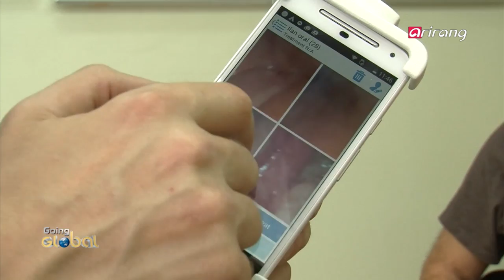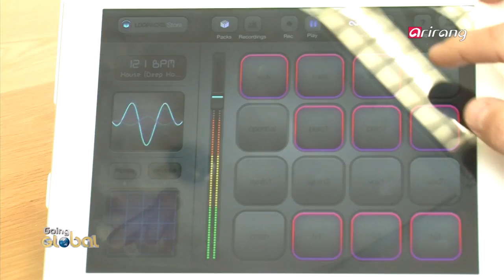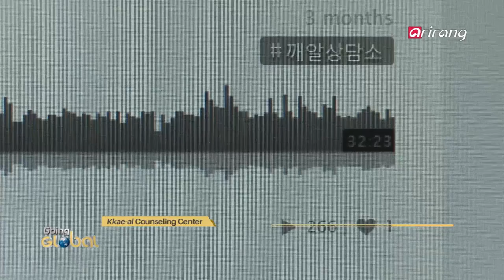Going Global Ep2 What if a Korean sings this Brazilian music?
What if a Korean sings this Brazilian music?
A Korean singer, mesmerized by bossa nova, has gone to Brazil to continue her music career.
One of the top countries for start-ups in the world, It′s Israel.
A two-year-old enterprise is gaining a lot of attention after it developed a special device that can detect cancer by connecting it to a smartphone. Let′s find out how start-up dreams are coming true in Israel.
In Singapore, there′s a popular online radio broadcast that listens to the stories of young Koreans living abroad and helps find solutions to their problems.
A young player from Korea is showing his talent in the national ice hockey team of New Zealand.
Let′s meet Chung Eun-sang, who is chasing his dreams to become a world-class ice hockey player.

한국인이 부르는 보사노바, 어떤 느낌일까요?
보사노바에 매료돼 본고장 브라질에서 보사노바를 부르고 있는 한국인의 이야기를 전해드립니다.
세계 제1의 창업 대국으로 떠오르고 있는 나라 바로 ′이스라엘′입니다.
2년 전 문을 연 한 신생 회사는 스마트폰을 활용한 암 진단 기기를 개발해 화제가 되고 있습니다.
이스라엘의 창업 열풍을 함께 확인해 보겠습니다.
싱가포르에서는 동포 젊은이들의 고민을 듣고 이를 상담해주는 인터넷 방송이 인기를 끌고 있다고 합니다.
어떤 인터넷 방송인지 함께 찾아가 보겠습니다.
뉴질랜드의 국가 대표팀에 눈에 띄는 선수, 바로 정은상 군입니다.
아이스하키의 변방 뉴질랜드에서 세계적인 아이스하키 선수를 꿈꾸는 정은상군 함께 만나보겠습니다.